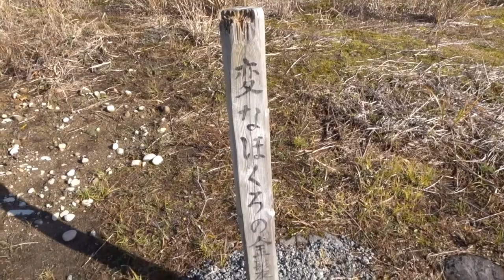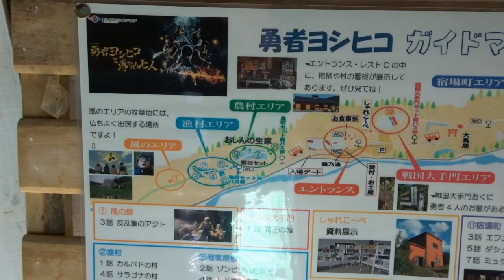勇者ヨシヒコ撮影地 ヨシヒコが眠る墓 庄内オープンセット 山形県の旅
日本一の映画撮影所　庄内オープンセット
勇者ヨシヒコの撮影地　ヨシヒコの眠る墓